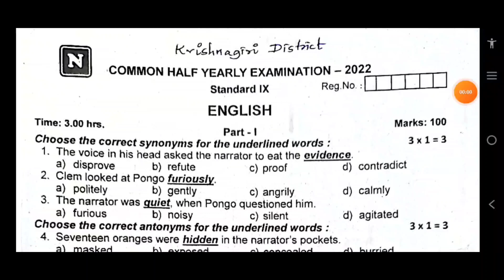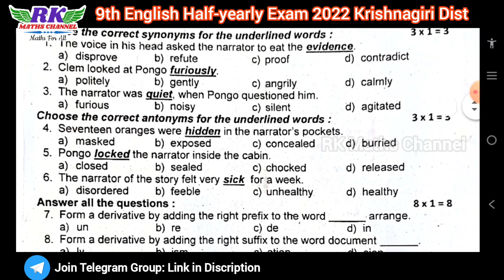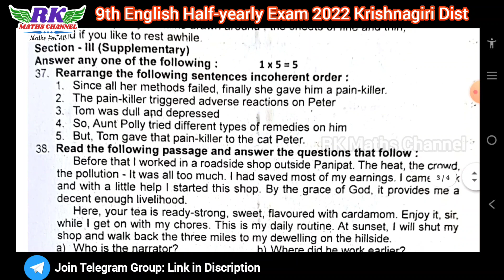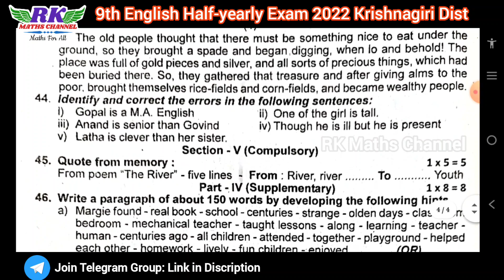TN 9th English|Half-yearly Exam 2022|Krishnagiri District Question Paper 2022